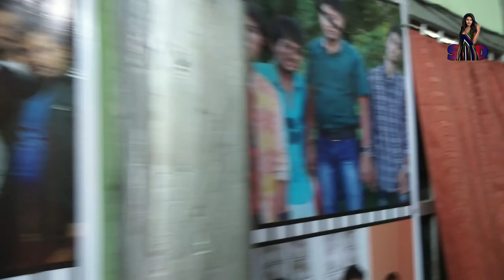Music Video shoot // behind the scenes // চেন্দেল ছিগিল//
After almost 5 months of lockdown finally things are coming back to the track. This is first music video shoot after lockdown, went Nagaon but due to the situation couldn't return back the same day. Though was my first visit to Nagaon, but really loved shooting there.